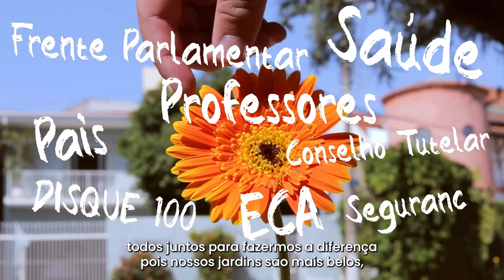18 De Maio Dia e o Maio Laranja!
Hoje, dia 18 de maio é o Dia Nacional contra o abuso e a
exploração sexual infantil. Devemos lembrar que esta não é
uma data de comemoração, mas sim de luta, por nossas
crianças, pela infância e pelo futuro delas.
Araceli foi uma criança que perdeu sua infância e, por conta
disso, hoje estamos todos juntos por nossas crianças!
Juntos vamos mais longe e nossas crianças poderão florescer!